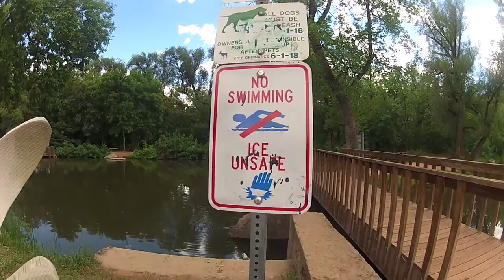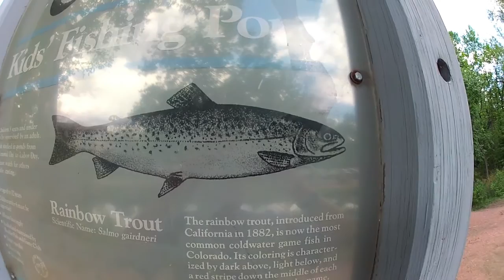Ducks: a documentary on ducks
Finally what you've been waiting for! A documentary on ducks that is 100% factual*- no nonsense...

Made using hours* of footage dating back to Ancient Egypt*, this documentary provides a complete* explanation on the life of ducks with commentary by Elvis Presley*. Special thanks to Albert Einstein, Stirling Moss, David Attenborough and Benjamin Franklin for helpingª me film, edit and make this amazing.

*= erm... kind of.
ª= not caring about